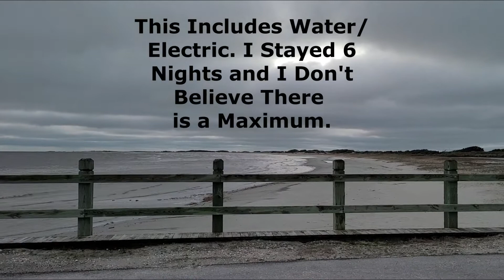Campground Reviews: Cedar Island RV Park (Cedar Island, NC)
My name is Key Ward, aka "The Ramblin' RiverCat." I've been a full time rver for over a decade now.

Please enjoy my campground review of Cedar Island RV Park on Cedar Island, NC:

Full time RV life is very affordable! One of my goals is to educate people how to use discount camping memberships to keep camping costs to a minimum. In episode 54/Coastal Carolina, I stop at 4 campgrounds:

Happy Trails/Four Oaks, NC                        1 night        $30       (Full-Price)
Lumber River Camp/Lumberton, NC          1 night        $30       (Full-Price)
The Oaks/Yemassee, SC                           13 nights      FREE     (TT Zone)

TOTAL     21 nights     $180     $8/night!

The Thousand Trails Zone Pass costs me a little over $40 per month for 2 zones (40 campgrounds). I'll be happy to answer any questions about how it works at . If you're ready to get started or call Angela Falcon

Please join my Facebook group to share your Passport America experiences!